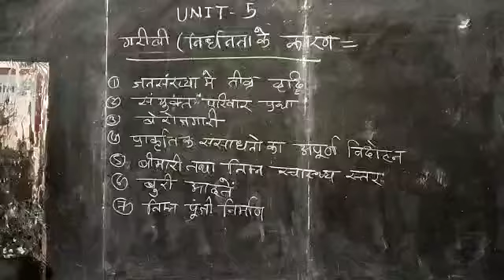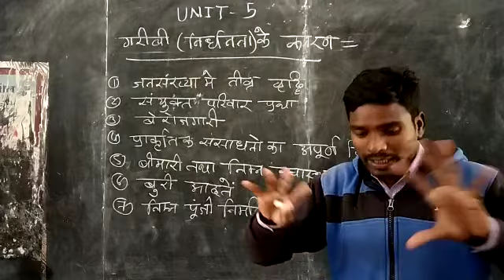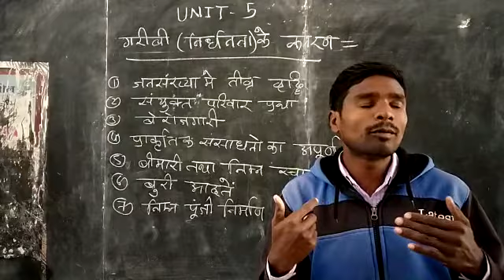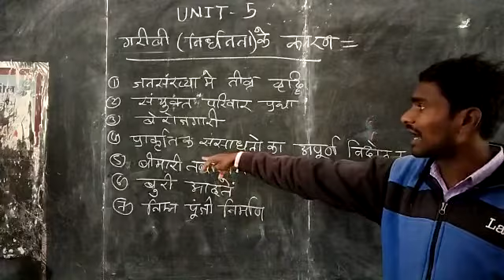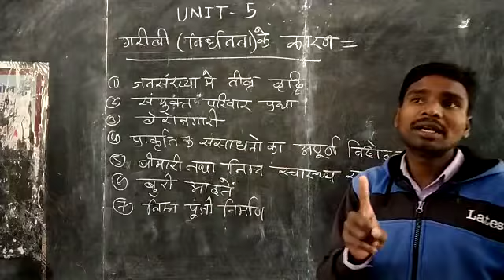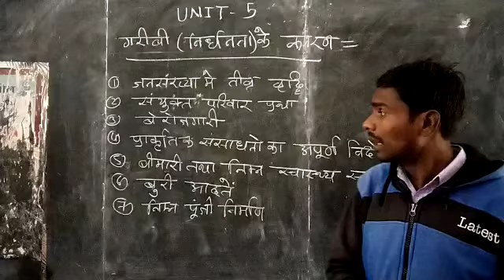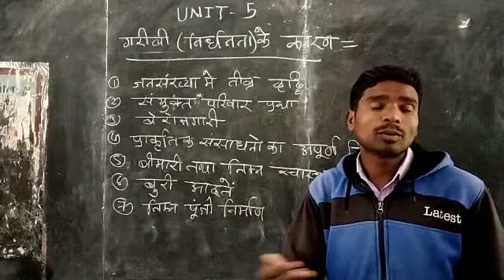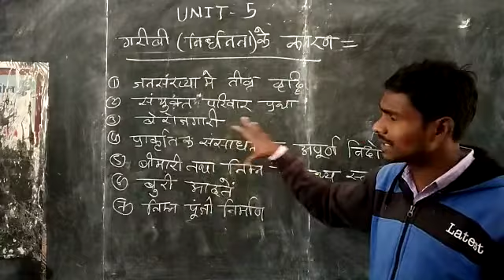CLASS XI ECONOMICS JANUARY VIDEO 1